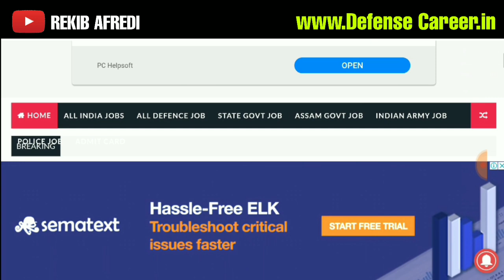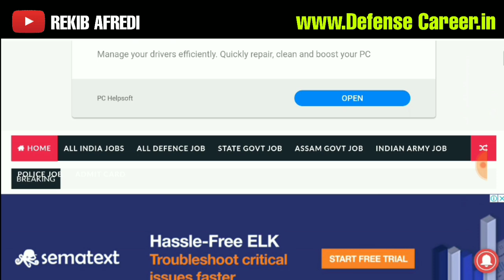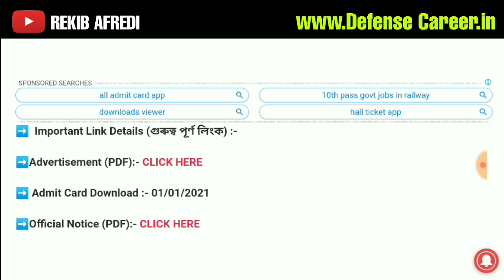Lakhimpur medical college Admit Card 2021 || 30 Laboratory Technician Vacancy.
Lakhimpur_medical college_Admit_Card_2021

                                               REKIB AFREDI